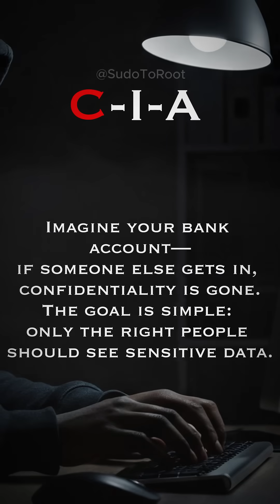CIA Triad Explained in 60 Seconds | Cybersecurity Basics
What is the CIA Triad in cybersecurity? 🛡️ It’s the foundation of protecting data: Confidentiality, Integrity, and Availability. In this short video, I’ll quickly break down what each part means and why it matters for keeping information secure.